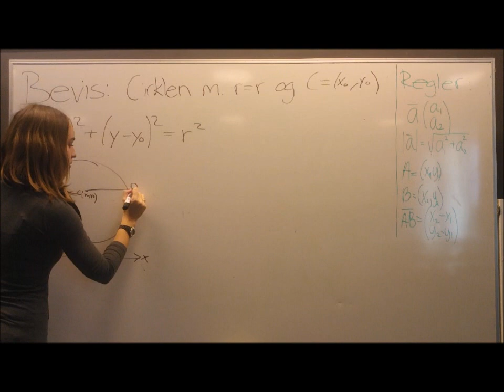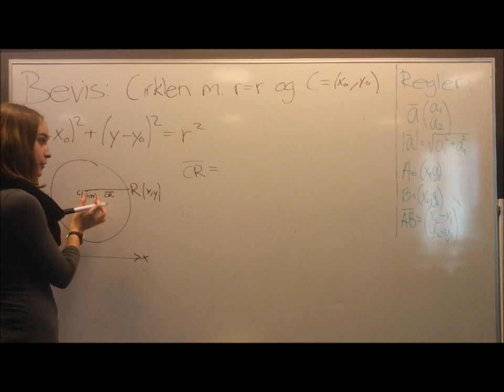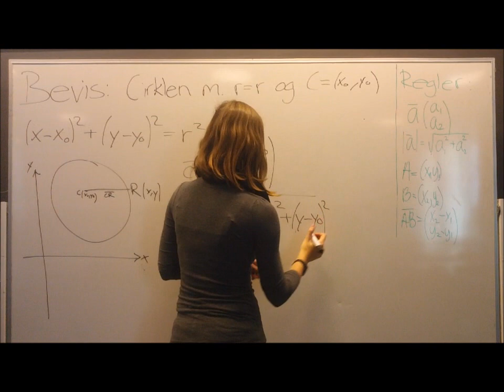Video Matematik Cirklen r=r C(xo,yo)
Beviset for II.2.1.4 Sætning: Cirklen med radius r og centrum i (xo,yo)